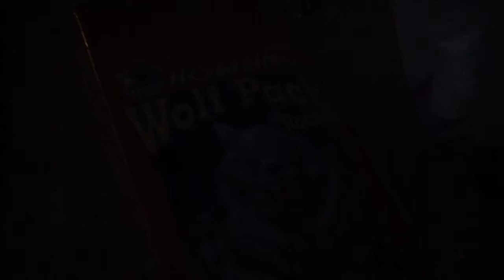Making A Firework Show! 1st day ( Fails )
Today is Saturday and yes my dad failed with the fireworks :) And my mom calling the fireworks preschooler fireworks:) So please enjoy the video and tommorow my famliy will try better!😌